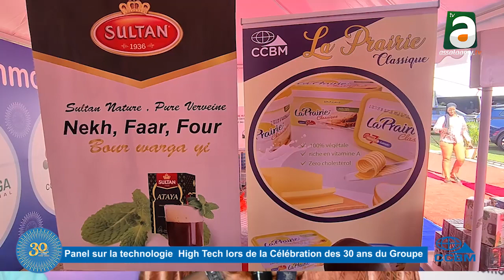PANEL sur la technologie High Tech lors de la célébration des 30 ans du Groupe CCBM